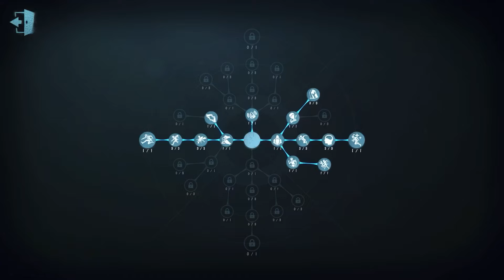#111 Magician | Pro Player | Chinatown | Identity V